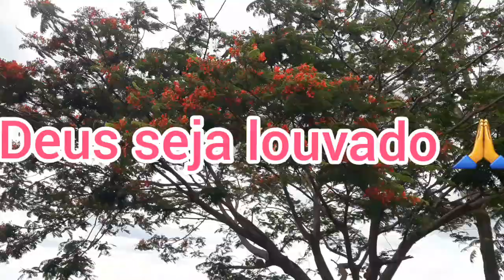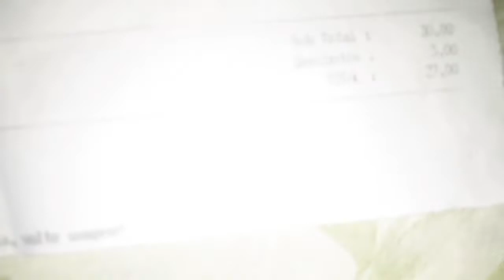UMA LINDA PROVAÇÃO DE DEUS 😭🙏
Bom meus amores nesse vídeo mostrar uma real provação de Deus na vida de um animalzinho espero que vocês gostem.

E aqui vai estar o endereço dos Correios da minha cidade👇

 Avenida. Braulio Machado , 180, centro  Cidade:Santana do Araguaia - PARÁ   cep :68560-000.
 Nome : ÈRIKA Lino

E aqui vai estar o meu Instagram se você quiser entrar em contato comigo 👇
 @ erika de tudo um pouco

lembre-se que Deus te ama e Ele é maravilhoso em nossa vida